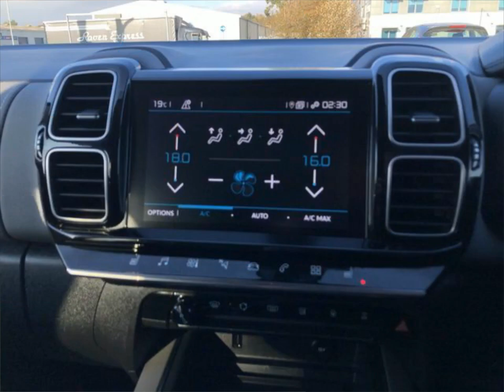For sale 2021 CITROEN C5 AIRCROSS BLUEHDI SHINE PLUS S/S EAT8 AUTOMATIC DIESEL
For sale CE71DZX a 2021 CITROEN C5 AIRCROSS BLUEHDI SHINE PLUS S/S EAT8 AUTOMATIC DIESEL with 32103 miles for only £17995. Don't miss out on your next used car come down and test drive it today!